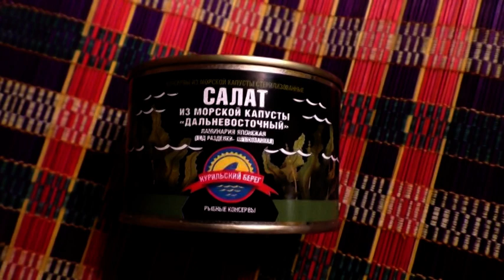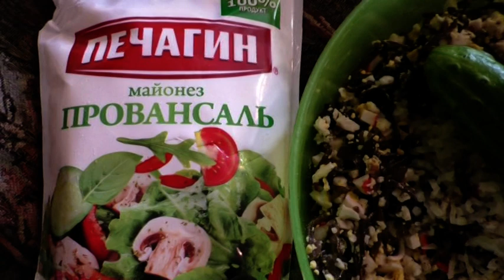Кушать подано на сегодня. Салат из моской капусты. Выпечка из рассола.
Кушать подано на сегодня. Салат из моской капусты. Выпечка из огуречного рассола. Автор: BelKaSan.